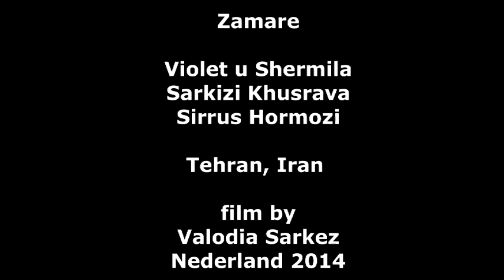Violet, Shermila, Sirrus, Ya Nineveh.